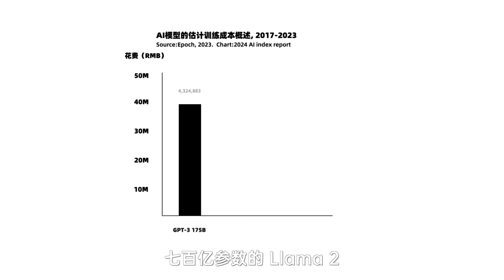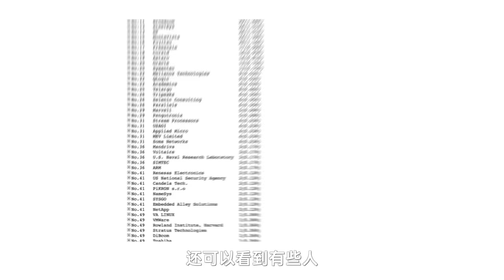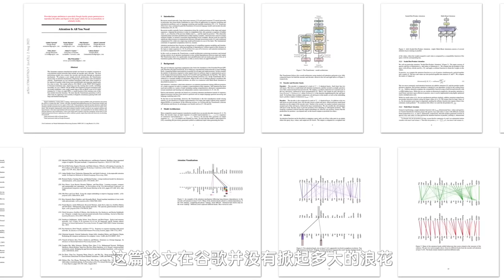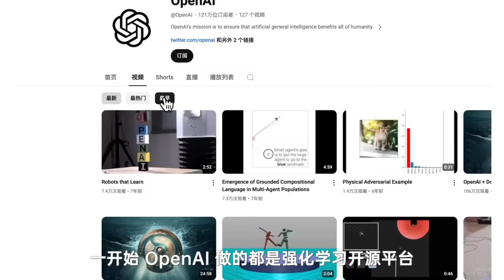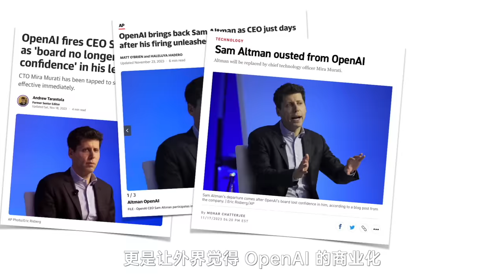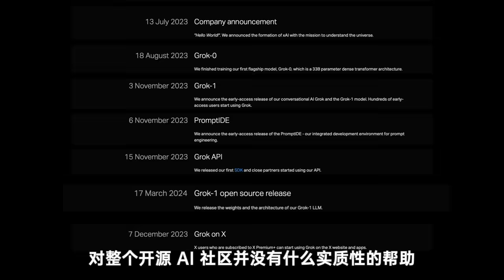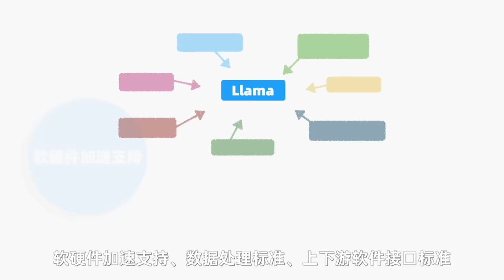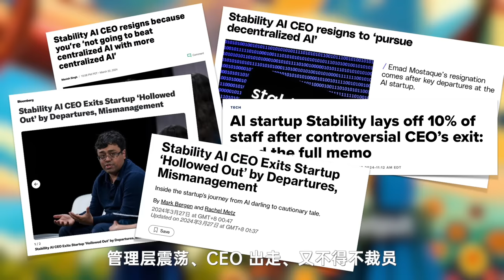恶人马斯克？AI开源战争的真相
聊聊AI开源的恩怨情仇

林哥的大模型野榜传送门：lyihub.com 欢迎大家狠狠白嫖，咱们一起找出那个最强大模型！ 大家也可以进群交流！添加公众号“林亦LYi”，发送“入群”上车！

AI#DEA大赛传送门：aidea.lyihub.com 大赛不追求参赛作品有啥用，主打一个乐！有任何好玩的项目，都欢迎来官网报名！ 后面我们会在深圳举办决赛，咱们一起选出最好玩的 AI 项目！线下见！也欢迎进群交流！添加公众号“林亦LYi”，发送“比赛”上车！